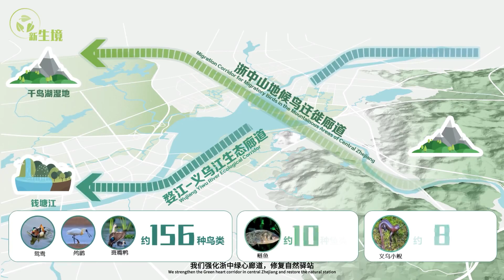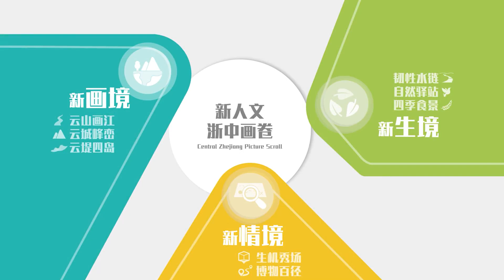浙江 义乌市双江湖新区概念规划及城市设计方案征集 | 中规院+世邦魏理仕中标方案